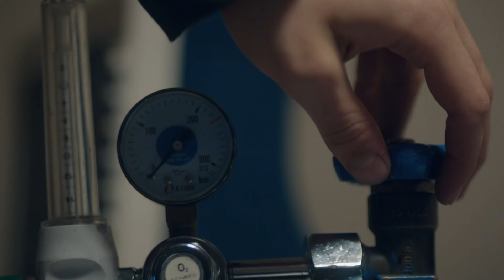Viviendo Enamorado De La Hija De La Mafia #9 - Infiltrado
Viviendo Enamorado De La Hija De La Mafia #9 - AMANTES ROMÁNTICOS

Producción: Ay Yapim
Productor: Kerem Catay
Director: Uluc Bayraktar
Guión: Ertan Kurtulan, Toprak Karaoglu